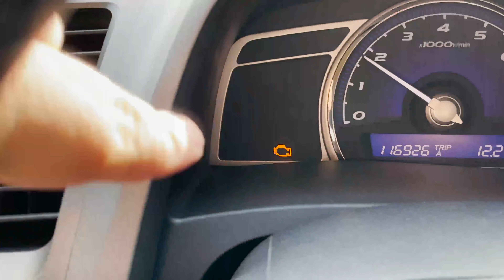My Civic Reborn - New Update